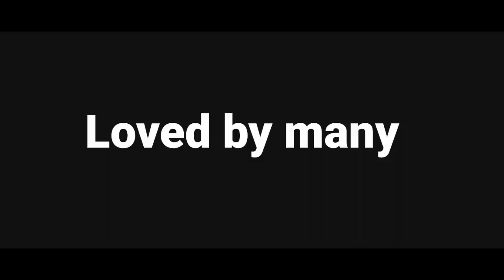Larry Jackson Gone to soon